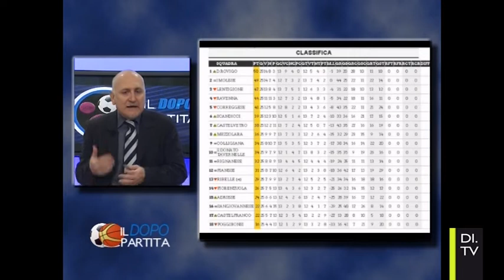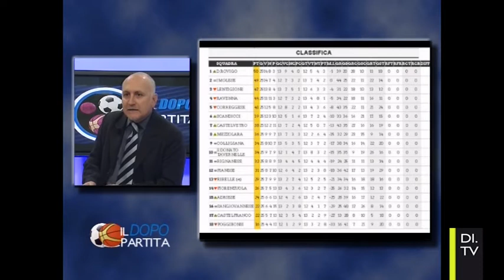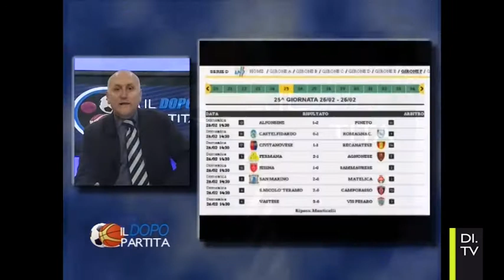Il dopo partita del 27/02/2017 | DI.TV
Ospiti:
Filippo Ghinassi - Direttore sportivo Imolese calcio
Maurizio Barelli - Presidente Clai Volley
Sofia Cavalli - Elisa Ferracci
pallavoliste